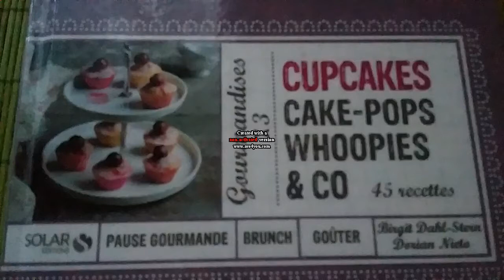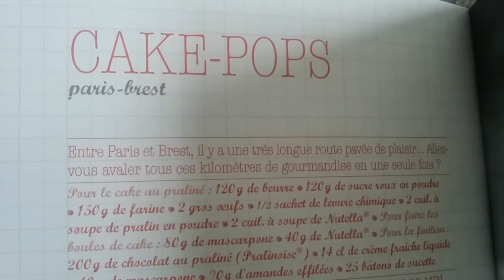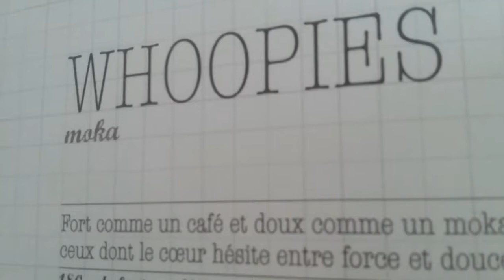asmr francais : gourmandises " Cupcakes, Woopies,Cake Pops"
bonsoir a tous, dans cette video asmr, je vous lis recettes gourmandes sur des Cupcakes, Woopies, Cakes Pops
pour manger au gouter, brunch ou une pause gourmande
je fais la video en soft spoken